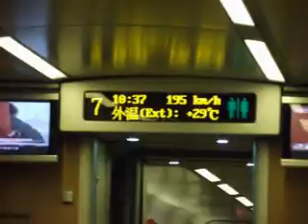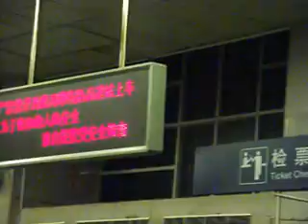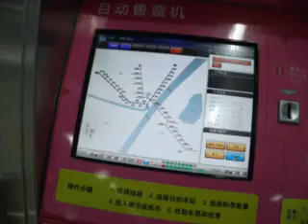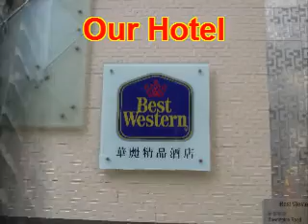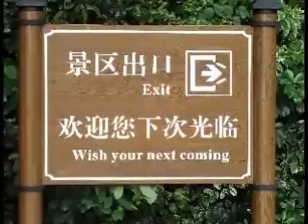Ian and Di in China 2013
A 25 min scenic tour of Southern China